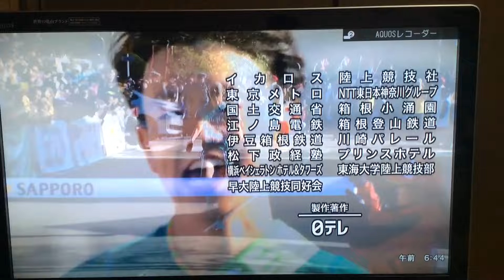第92回箱根駅伝 提供クレジット